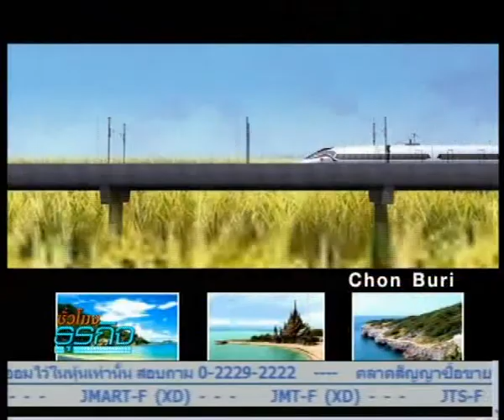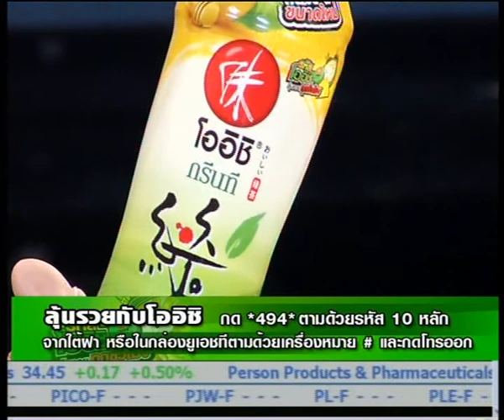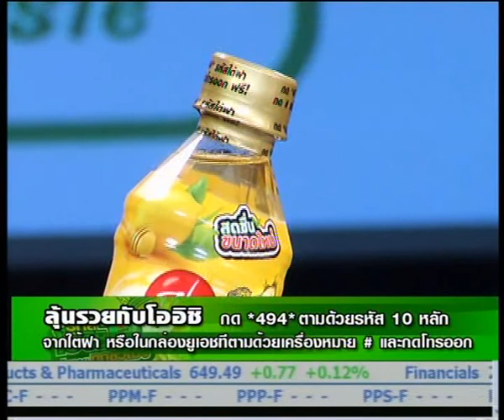Bizhour 22-4-56 เล่าข่าวเศรษฐกิจ 4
- แห่เปิดโรงแรมภาคอีสานรับรถไฟเร็วสูง
-ดุสิตอินเตอร์บุกตลาดจีนเปิดสำนักงานที่ปักกิ่ง